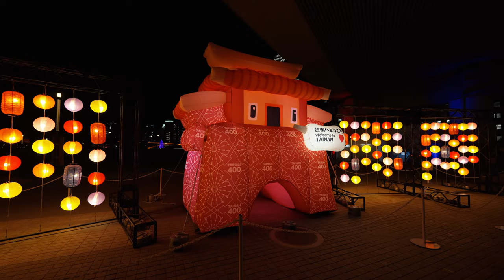大阪光の饗宴2023 | 大阪光のルネサンス2023 | 中之島イルミネーション | α7SIII | SONY FE 14mm F1.8 GM | DJI RS2 | ジンバル撮影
大阪中之島エリアで開催されている「大阪光のルネサンス2023」に行ってきました。2023年12月14日(木)〜12月25日(月)までの期間開催となっています。(一部、大阪市役所前イルミネーションファサード・フォトモニュメント、中之島イルミネーションストリートは、2023年11月3日(金)から12月31日(日)まで開催されています）
撮影当日は日の入り時間と同時に、まずは大阪市役所前イルミネーションファサード・フォトモニュメントを撮影。ライトアップされたロゴが浮かび上がり、多くの人が撮影をされていました。
続いては、中之島イルミネーションストリート。全長約150ｍのケヤキ並木のイルミネーションストリートで、幻想的な光のトンネルを潜り抜けていく様子をジンバル歩きをしながら撮影しました。
(この通りは一方通行に規制されており、人の少ないタイミングを狙って撮影をしました)
その後は今回のメインとなるプロジェクションマッピング。17時から21時まで、15分間隔で上映されるようで、これが無料で観れるというのは本当に嬉しい限りです。
何度かプロジェクションマッピングを見た後は、土佐堀川沿いを歩きながら、「BIGスノーマン」、台南城門をイメージしたキャラクター「サイモン君」を中心に古都400年記念特別仕様のランタンを撮影。最後に撮影当日の12月22日(金)に開催されていた水上ミニ花火を撮影してきました。

今回は「α7SIII」に「FE 14mm F1.8 GM」を使い撮影。この日のためにSAMYANGの35mmのレンズを購入し使おうと思っていたのですが、不具合があり使用できず、「FE 14mm F1.8 GM」1本で撮影しました。

(撮影機材)
 ・Lens  : SONY FE 14mm F1.8 GM
 ・Camera : SONY α7SIII
 ・Gimbal : DJI RS2
 ＊ Image stabilization : Standard
 ＊4K/60fps